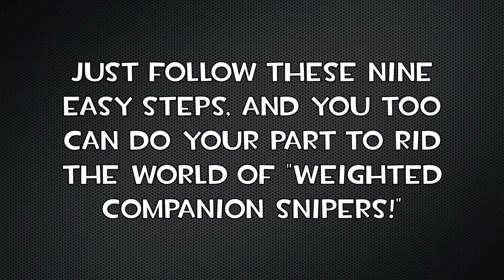TF2 Wrangler Hidden Function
Timeline:

July 8th, 2010 : Engineer Update, Wrangler added.
July 17th, 2010: This video uploaded.
July 19th, 2010: Patched!  (I like to think that this video had something to do with it)

FAQ:

1) Yes, this was a very real bug.  It existed (as far as I know) since the beginning of the game.  When a sentry was destroyed any in-route rockets became "de-teamed" and would damage either team.  So even before the Wrangler, if you happened to wander in front of an enemy while a sentry rocket was headed their way and after the sentry had just been destroyed you could get teamkilled.  But, with the introduction of the Wrangler, you could force rockets to fire at your teammates and time their arrival to destroy your sentry at the appropriate time.

2) Yes, the sniper in the video is a bot.  I tested the bug on a few 24/7 2Fort servers but for the actual video I created my own server and used a bot.  ("No human egos were harmed in the making of this video")  After getting the sniper into place I switched teams and shot him several times with the scout pistol to bring his health down a bit.  One sentry rocket will not kill a 125hp class at full health.

3) This used to be set to music from Stravinsky's L'histoire du Soldat, but I had to remove that for copyright reasons.

Original Description:

So you've unlocked the engineer's new pistol replacement, the Wrangler.  Bored of sentry-jumping? Destroying the enemy team from half-way across the map getting old?  Well, using the nine easy steps in this video, you too can enjoy the Wrangler's most secret function!